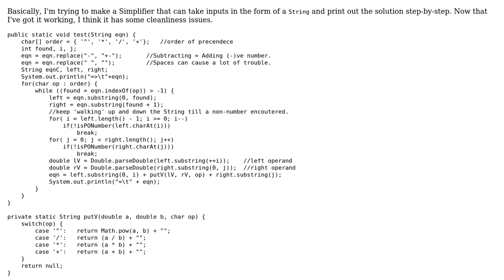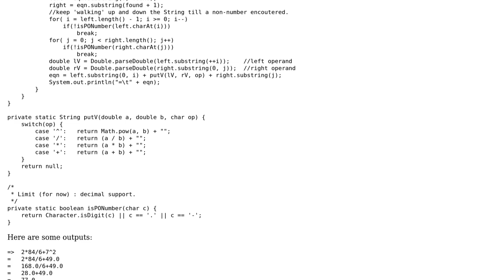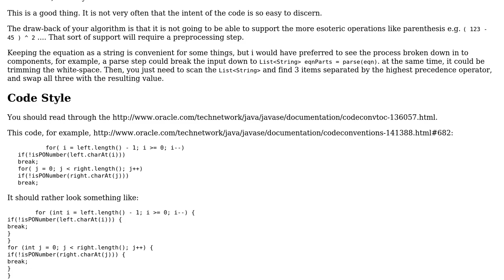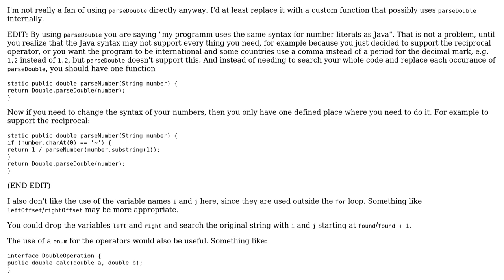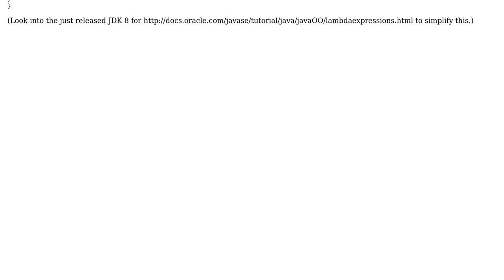Optimizing "simplifier" (2 Solutions!!)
Optimizing "simplifier"

With thanks & praise to God, and with thanks to the many people who have made this project possible! | Content (except music & images) licensed under CC BY-SA | Music | Images & others | With thanks to user RoToRa user rolfl user Jamal user Hungry Blue Dev and the Stack Exchange Network Trademarks are property of their respective owners. You are responsible for your own actions.